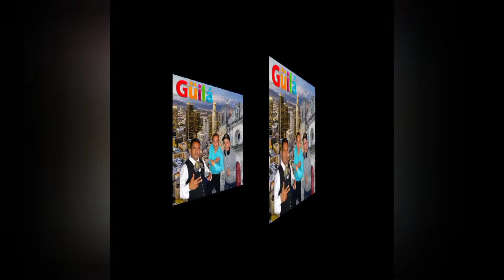San Pablo Guila - El Charro del Sur - Dj Nani - Georgy Santiago YouTube Ft Dj Alfonzin - 2021